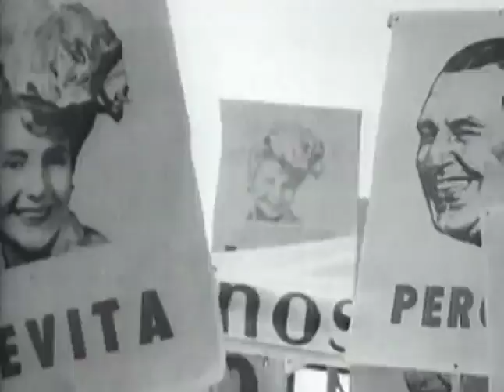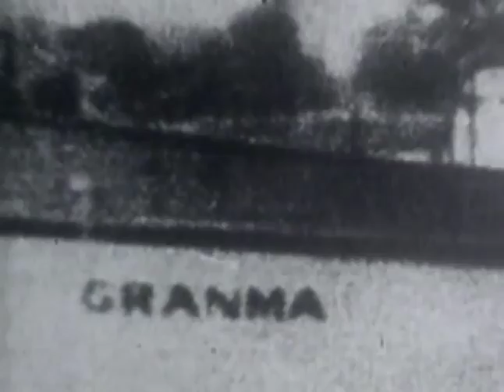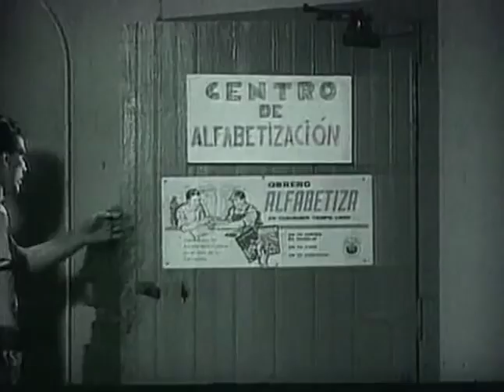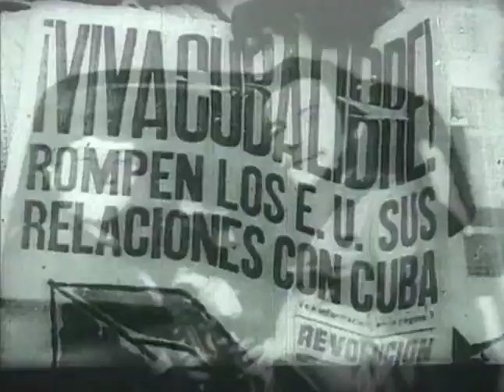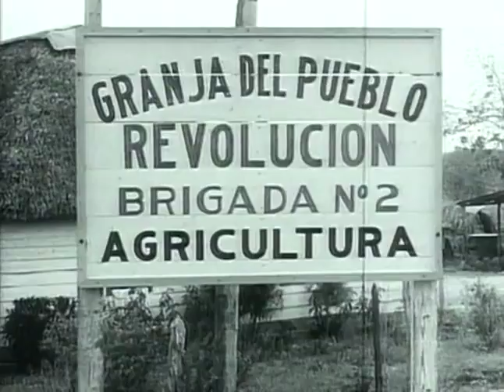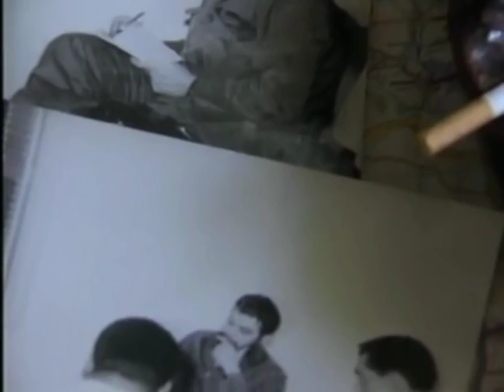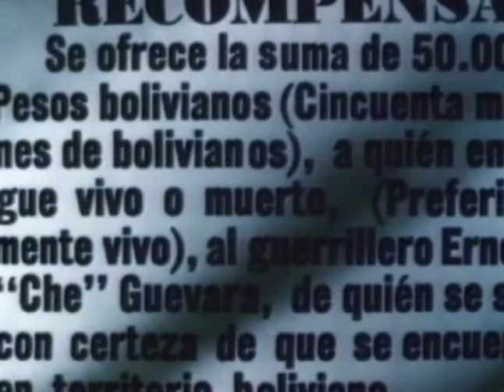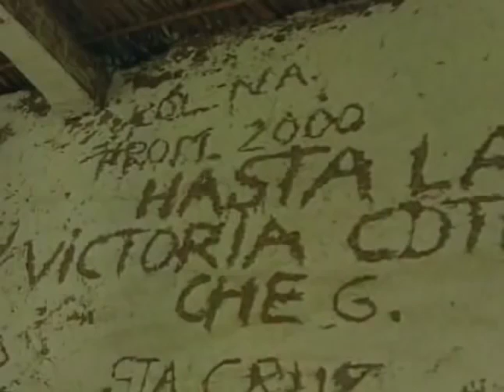Che Guevara Hasta la victoria siempre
Ντοκυμαντέρ για τη ζωή του Ερνέστο (Τσε) Γκεβάρα. Ιταλικής/Κουβανικής παραγωγής του σκηνοθέτη Valerio Ferruccio. Απόδοση υπότιτλων στα ελληνικά:  J' aime le noir